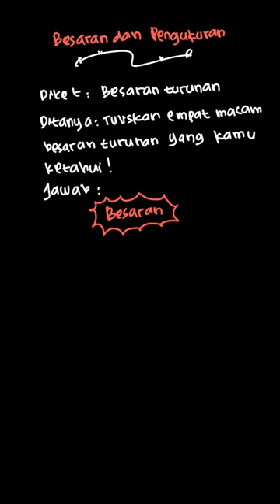Tuliskan empat macam besaran turunan yang ... | IPA Fisika SMP/ | Kelas 7 | 1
✅ Dalam video ini kita akan membahas: Tuliskan empat macam besaran turunan yang kamu ketahui.
Tema:
Kelas: 7
Mata Pelajaran: Fisika
Bab: 1
Buku: IPA Fisika SMP/MTs Kelas VII

👉 Buku yang telah tersedia:
{PLAYLIST_LINK}
Di mana kamu dapat menemukan kami?